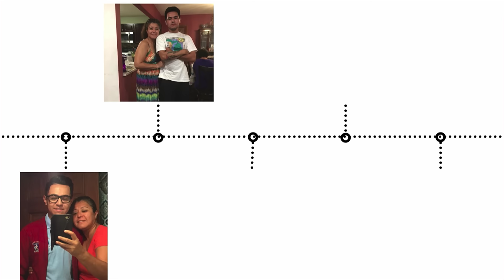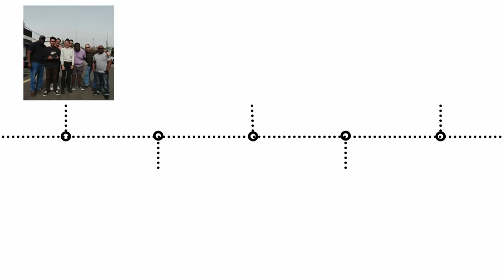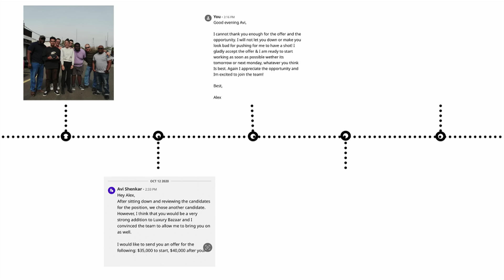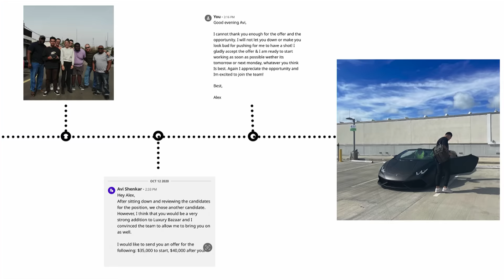Homeless to $35M in Luxury Watch Sales: A 23-Year-Old's Inspiring Story!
Today is Tuesday, January 31st, 2023 and with me, I have Alex Serrano, one of the top salespeople at Luxury Bazaar. Alex transitioned from being homeless and lost to generating over $35,000,000 in luxury watch sales in under 2 years. This is his inspiring story.